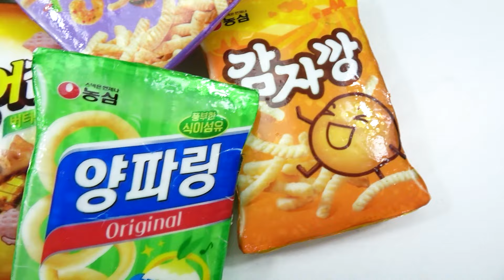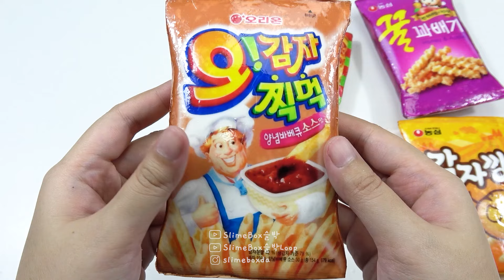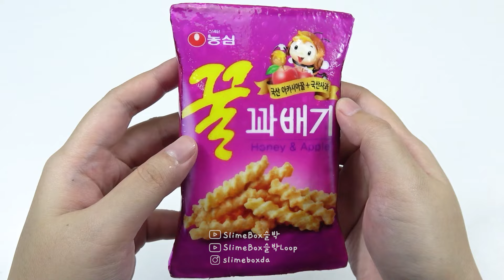Clay Cracking Compilation #57 (점토 부수기 クレイクラッキング slime asmr)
If you like this video, Hit the "like" to support us. Thank you💓
* We only upload videos that we made*

🚫 WE PROHIBIT REUPLOAD AND RE-EDIT.
(If our videos are found anywhere other than the link above, those have all were stolen without permission.)